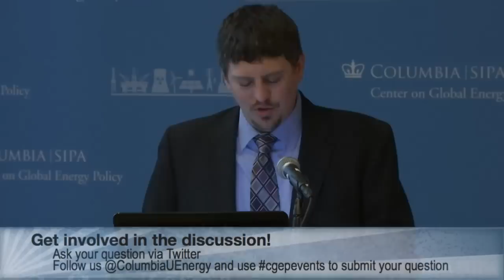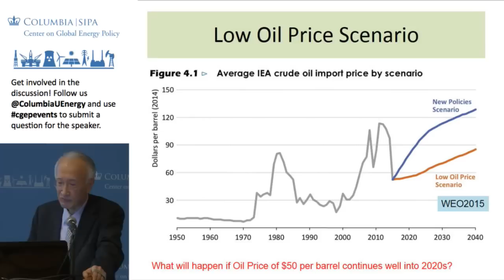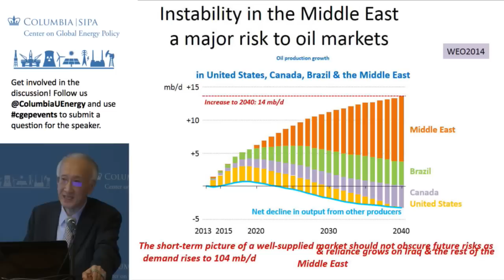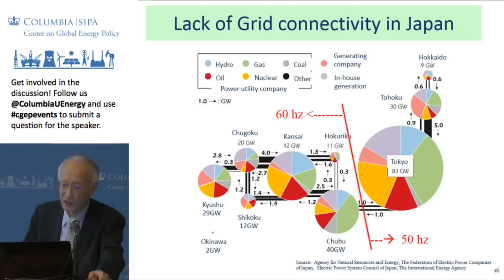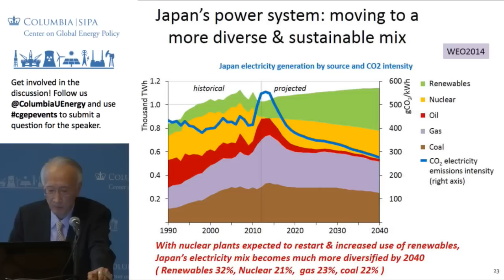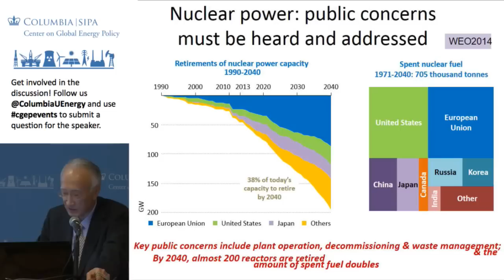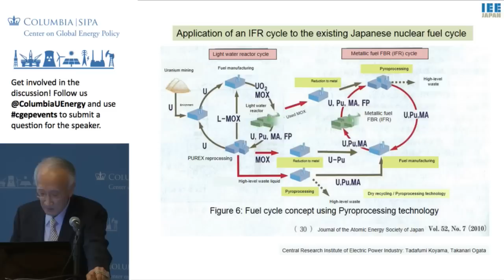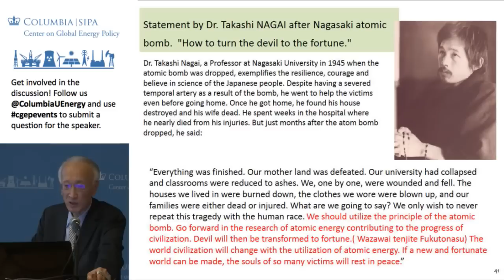CGEP: Japan's Nuclear Outlook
The Center on Global Energy Policy was pleased to host a presentation and discussion with Nobuo Tanaka, Non-Resident Fellow at the Center on Global Energy Policy, and Chris Gadomsk, Head of Nuclear Research at Bloomberg New Energy Finance. The Center's Senior Research Scholar and Program Director for Economic Statecraft Sanctions and Energy Markets, Richard Nephew, moderated the discussion.